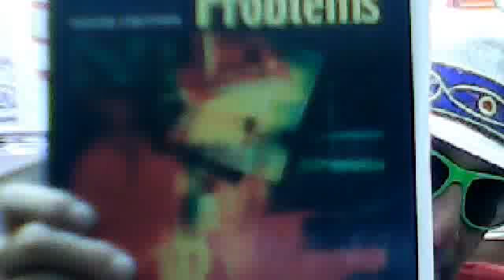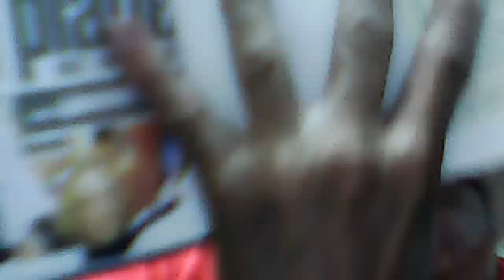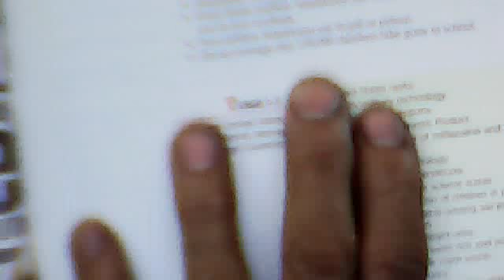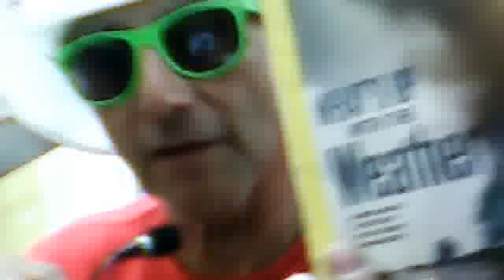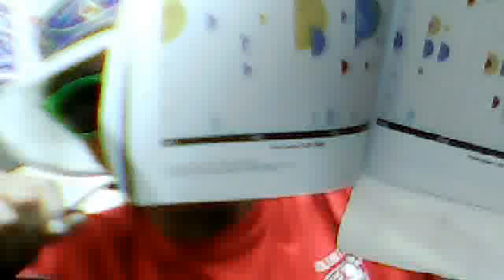Assassination of Poor Presidential candidate's Petition 4 redress of Grivencies Oct. 5, 2012 6:54 PM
you figure it all out if you dare?Assassination of Poor Abused Presidential candidate's Petition 4 redress of Grivencies, never answered allways ignored & your all DSP Morons with the brain size of a peanut & that's about all the amount of brain you all use while innocent peoples are murdered just to put gas in your tanks!!! Bring back the dead & abused in your dreams to torture all of you for as long as you live. Why would anyone want to fix our problems to perfection? because then everyone would have nothing to COMPLAIN ABOUT because that is what America is addicted to besides The wars it wages with the wages of death from above.I never have to tell all of you to go to hell because you all live there already for the damages have been done over & over through the generations of contradictory living.